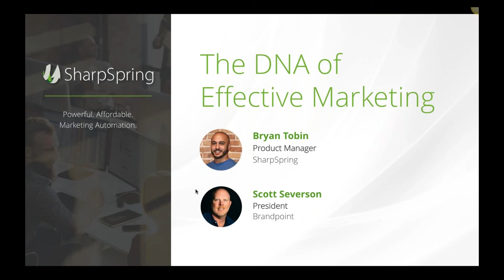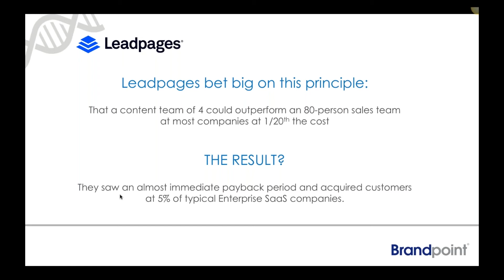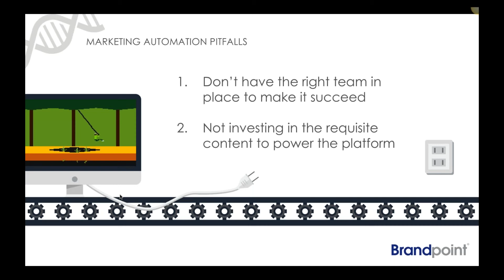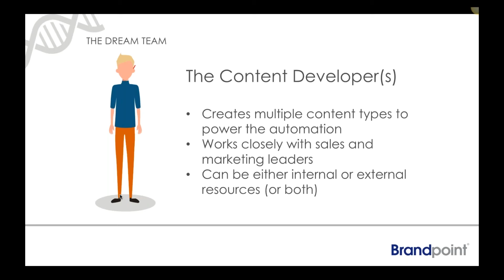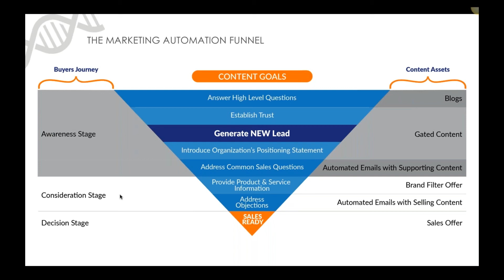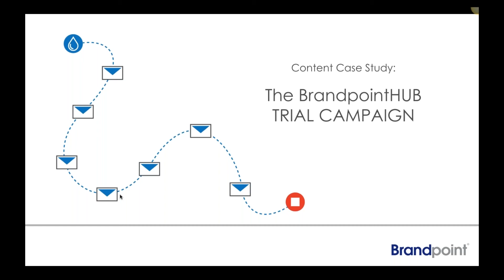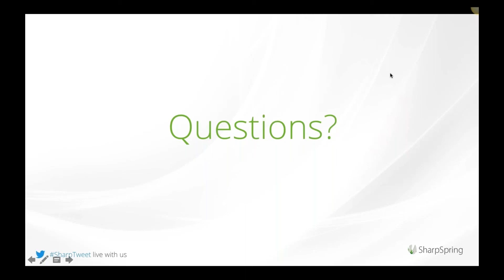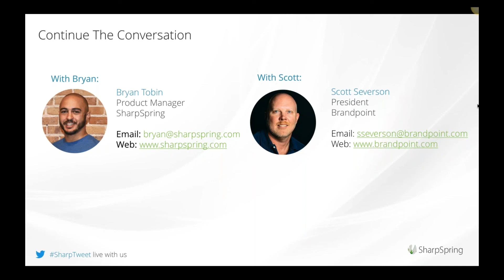The DNA of Effective Marketing: Content and Automation